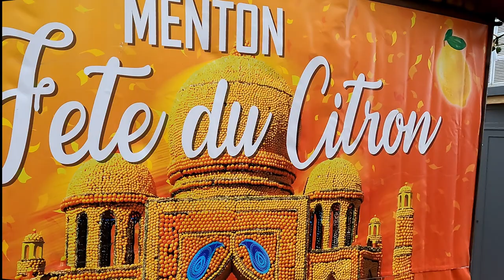Menton: Lemon Festival